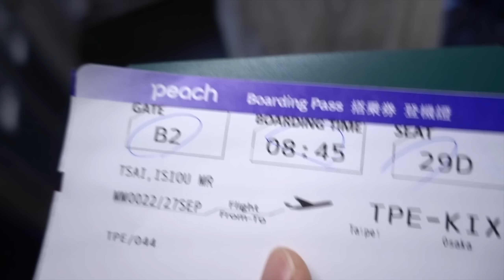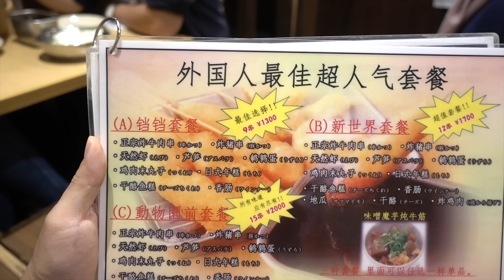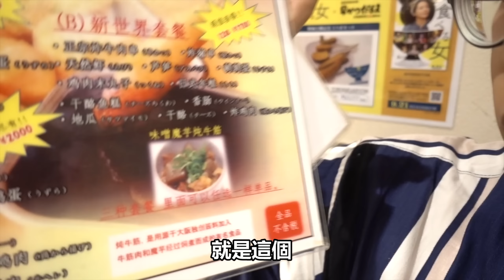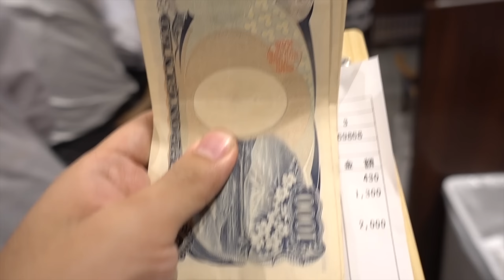又回日本留學？爸媽居然來日本突襲我？帶爸媽吃超好吃的大阪串炸！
讓各位久等了 沒錯 我又回來日本留學啦！
大家又可以繼續追我的日本留學生活囉哈哈